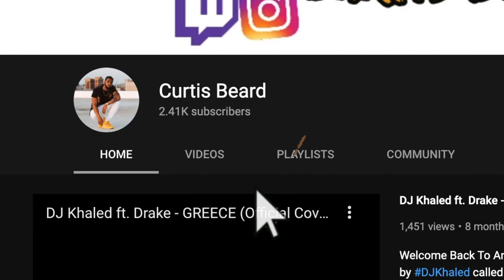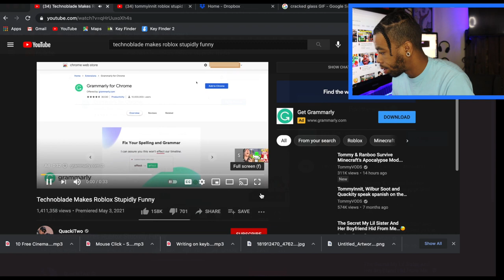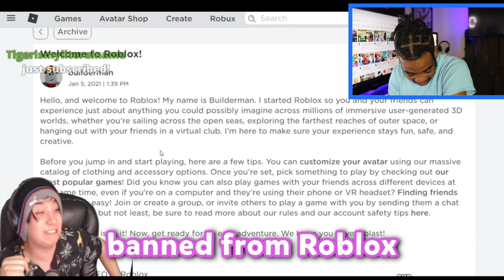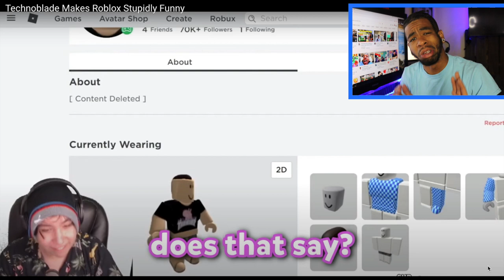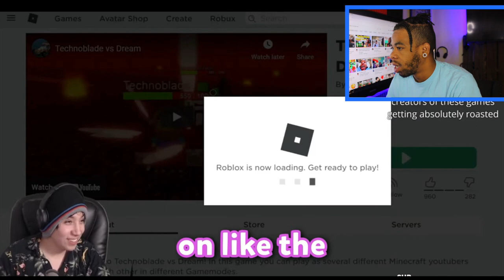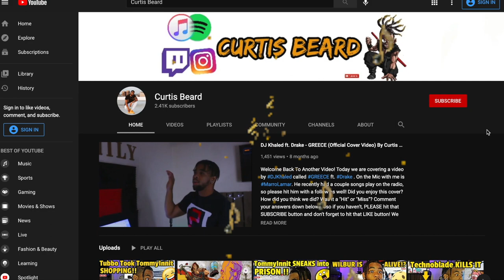Technoblade Makes Roblox Stupidly Funny With Quackity on Dream SMP (I CRIED LAUGHING) REACTION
Welcome back to another video! Today we are reacting to Technoblade making Roblox funny with Quackity on DreamSMP ! What did you guys think about the video?

I have no idea he would actually make Roblox this funny.